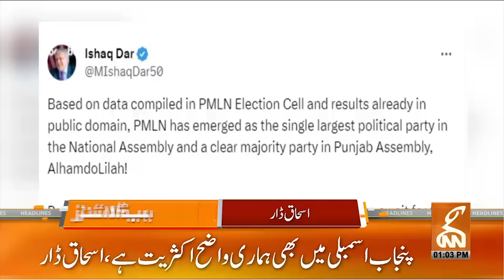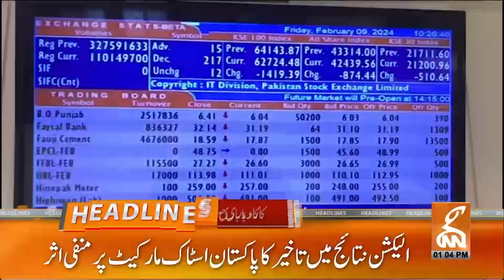PTI big Surprise in Lahore | News Headlines | 01 PM | 09 February 2024 | GNN